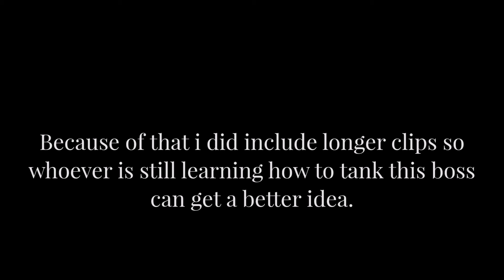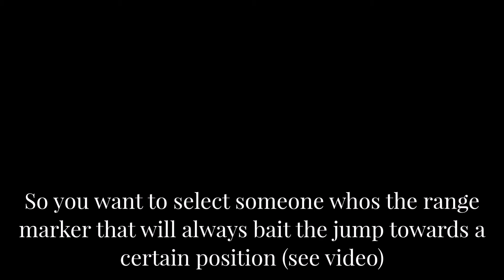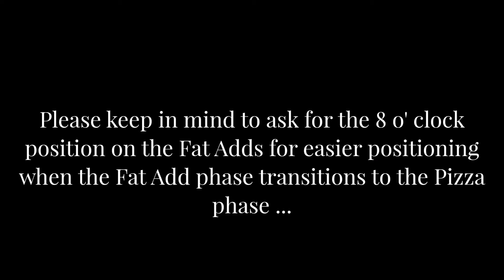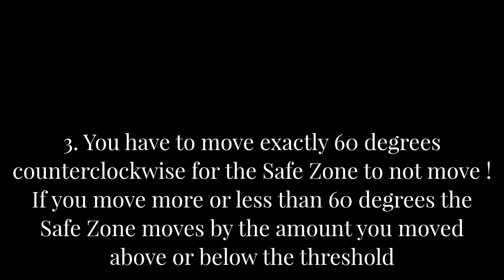Blade and Soul - KFM - Complete Raven King Tanking Guide (Black Tower)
Timestamps :

0:00 Intro
0:38 Normal Phase
1:30 How to position the Boss in the Normal Phase
         and how to setup 26% burst
3:39 Fat Add Phase
4:30 How to deal with the Pizza Phase
6:11 Raven King's Instant Kill !
6:37 Full Raven King Bossfight
15:30 Outro

I actually put alot of time and thought into this video, considering what should and needs to be known... So i hope that this is helpful.

Please do mind that this is how i learned how to efficiently tank the boss and i am still tanking the boss this way !
If you are still shaky about tanking the Pizza phase, just play more defensive, make sure to NOT get knocked back and you should be fine.

Since we can no longer use that skillbuild on our current client, here's an updated skillbuild for the Raven King:

The reason why i use the long I-Frame Flurry is because of the Flame Breath. You want to avoid as much damage of the Flame Breath as possible.